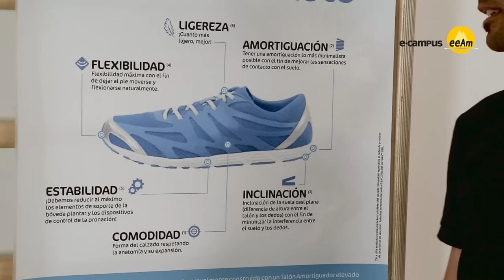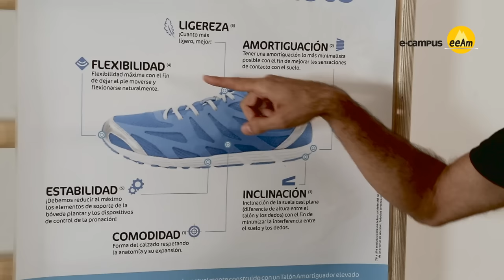¿Qué es el calzado minimalista?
En esta Cápsula Formativa, Álex  Álvarez, fisioterapeuta experto en prevención y tratamiento de lesiones en la carrera a pie, nos explica qué es el calzado minimalista y cuáles son sus principales características.

Cápsula realizada en colaboración con la Clínica del Corredor.